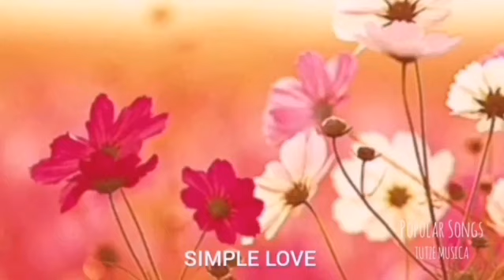LA CAMPIÑA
Productor.
TUTZE MUSICA.